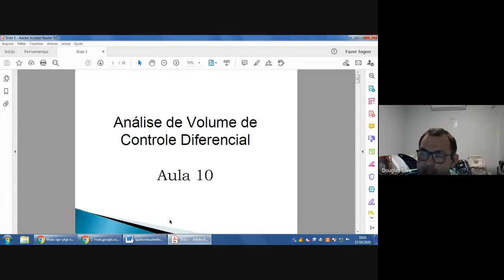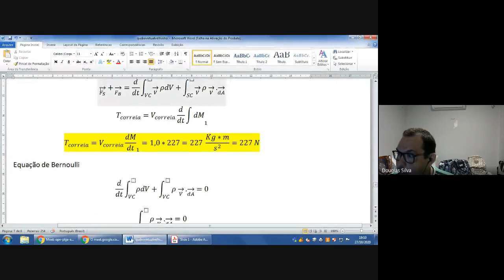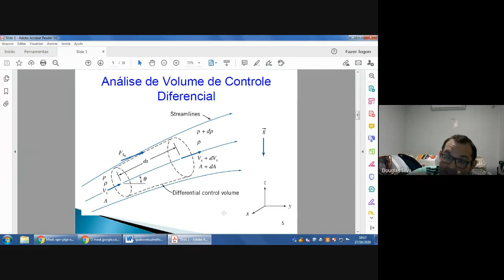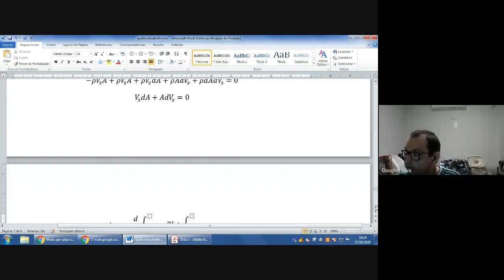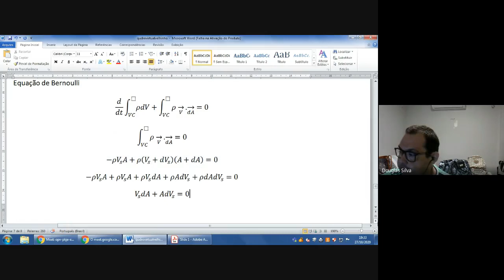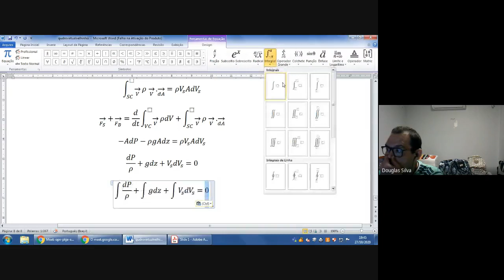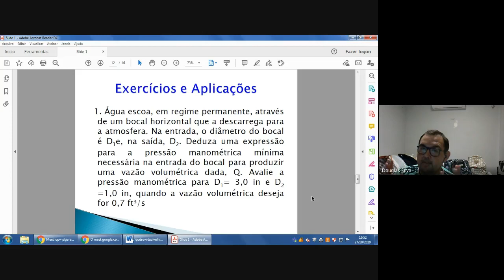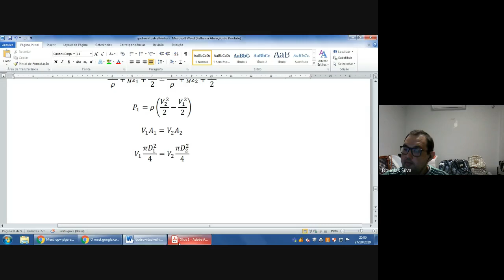Aula: Equações Básicas na Forma Integral. Profº Drº Douglas do Nascimento Silva.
Encontro Fluidos
Turma 3
27 de outubro de 2020.